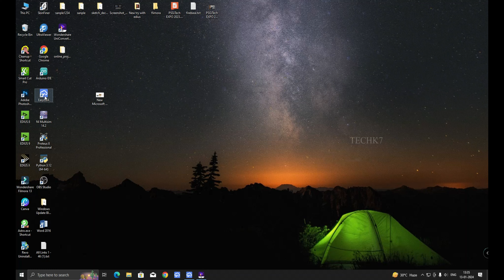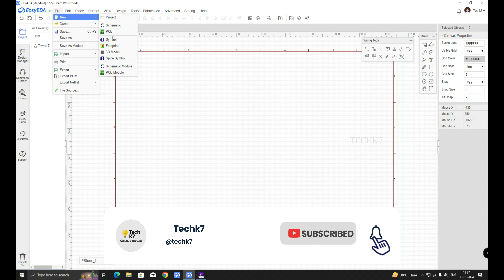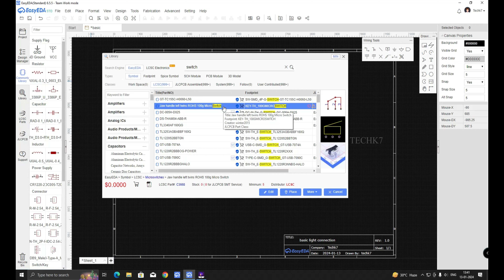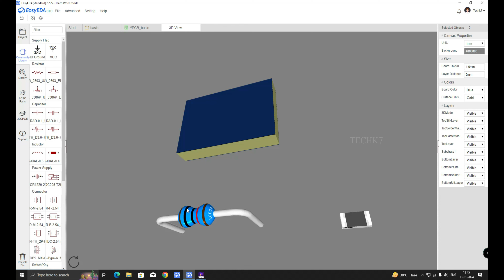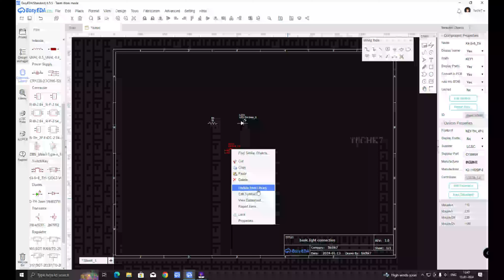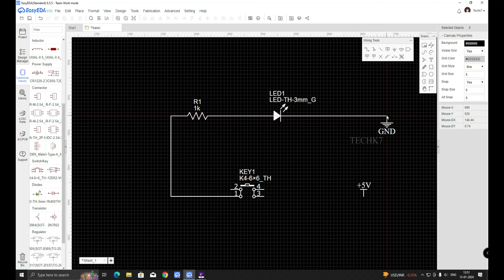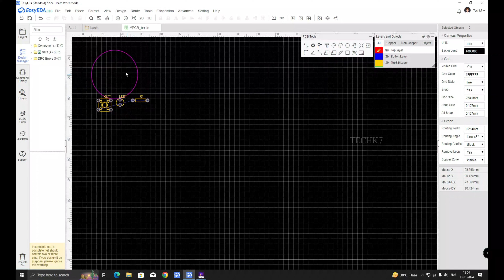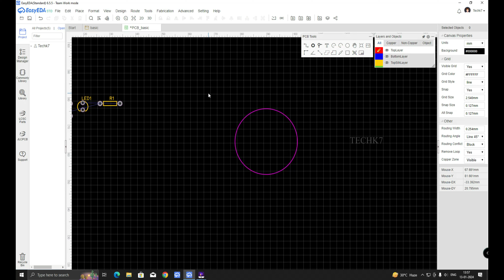PCB Design tutorial | beginners | pcb creation course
Learn --- Create Enjoy...
And share the channel for more info.